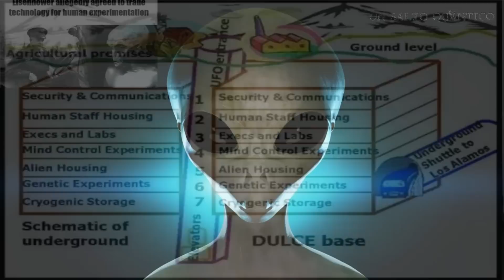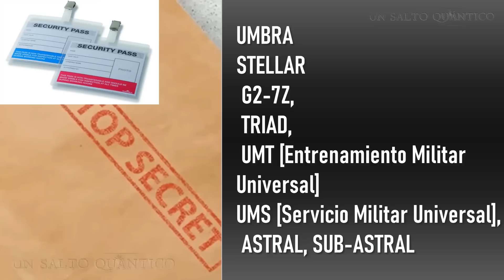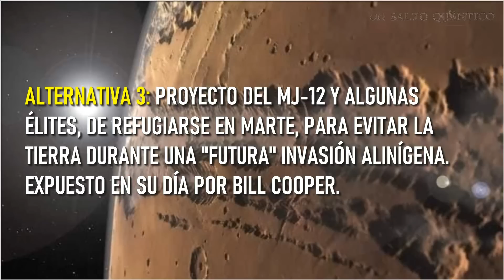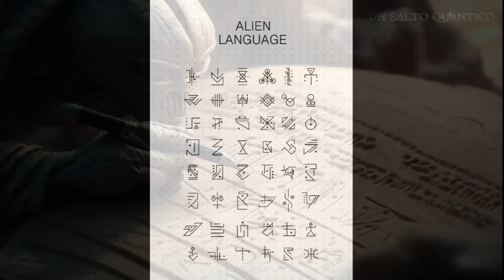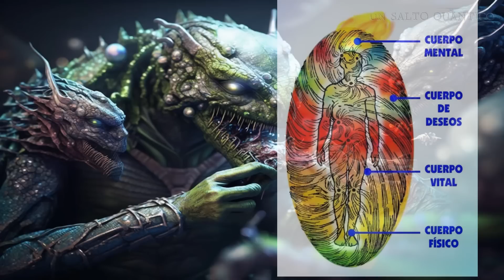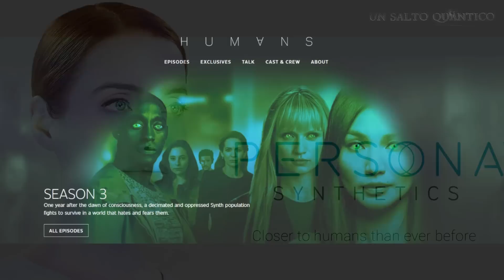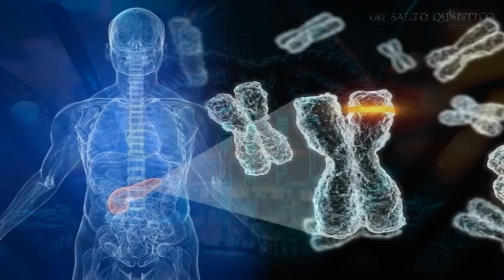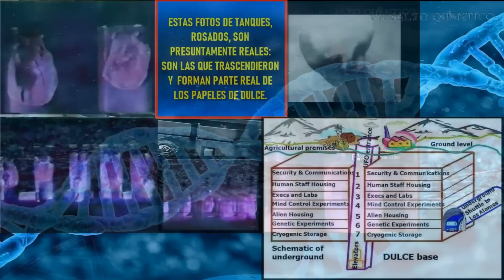DULCE 8.- Qué comen los Alienígenas, Idioma Extraterrestre, y el Soldado Universal. Thomas Castello.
Qué comen los diferentes tipos de Alienígenas de la Base de Dulce? La Saga de Dulce continúa con esta y otras revelaciones de los Niveles más inferiores de la Base de Dulce, en Nuevo Méjico. IMPRESIONANTE MATERIAL GRÁFICO.

Agradecimientos: RAMÓN TORRENTE. Gracias por las ilustraciones, amigo!

* Donaciones Si alguien quiere hacer una donación, este es el Enlace Paypal.Gracias: cualquier ayuda es bien recibida Y SE TRADUCE EN PODER DEDICAR MÁS TIEMPO A INVESTIGACIÓN Y DIVULGACIÓN.

Song: Ansia Orchestra - Alla Till Mig Epic Cinematic Background

You would like to use this track? Put this into your video description:
Every track on this channel can be used & monetized on YouTube. Please just don't flag the video.

▬▬▬▬▬▬▬▬▬▬▬▬▬▬▬▬▬▬▬▬▬▬▬▬▬▬▬▬▬▬▬▬▬▬▬▬▬▬ *If you use this song in any of your videos, you MUST put the following in the description: Song: Beyond the Stars Artist: Per Kiilstofte You should also put: Music used: Beyond the Stars by Per Kiilstofte Licensed under Creative Commons Attribution 4.0 International ▬▬▬▬▬▬▬▬▬▬▬▬▬▬▬▬▬▬▬▬▬▬▬▬▬▬▬▬▬▬▬▬▬▬▬▬▬▬ DISCLAIMER: I don't own this song, all credit goes to their belonged owners as listed above. Please just do not flag the video.